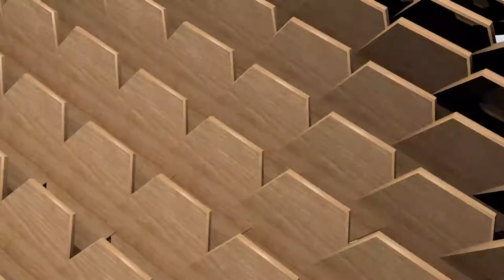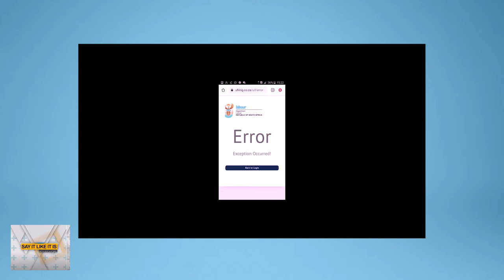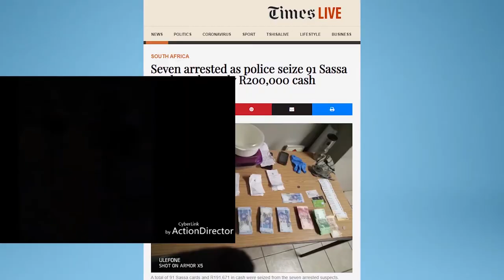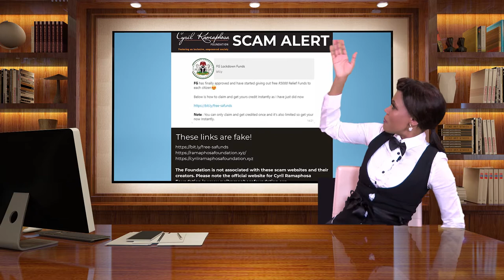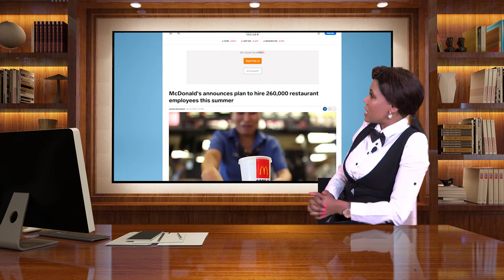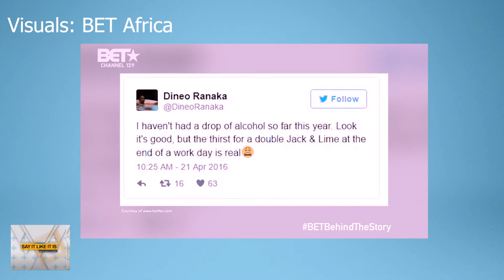Santaco demands R20000 per Operator for Covid Relief | Say it like it is Ep2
In today's episode of SayitlikeitisZA, we touch budget speech by TitoMboweni, Taxi industry strike by Santaco, JOBS!!! JOBS!!! JOBS!!!, and celebrity gossip with DJMurdha DineoRanaka.